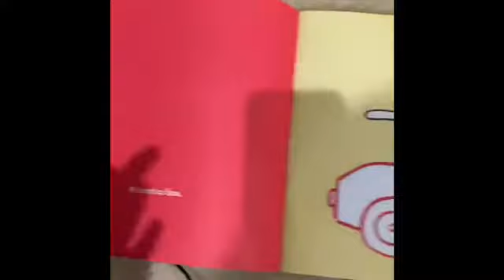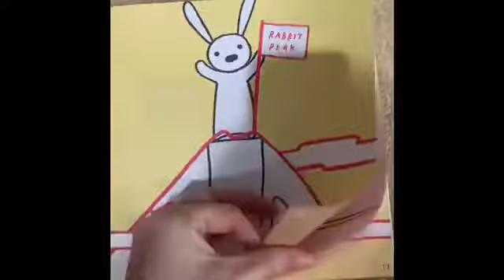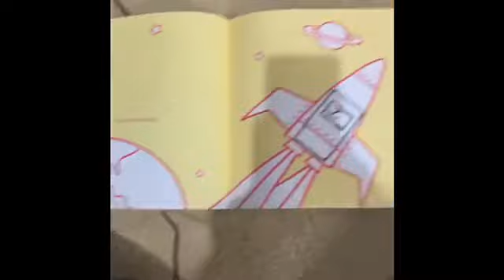Miss Ashlyn and her box!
Miss Ashlyn is showing us a book about a box! It can be whatever you want it to be! Let your imagination fly!